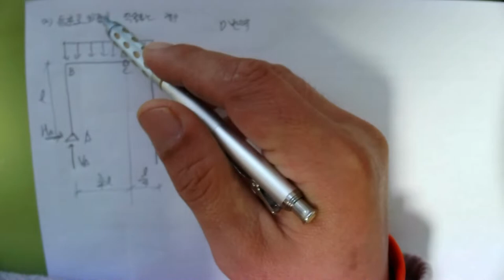[#83 특강_2022.4.30. 촬영]_제83강_#응용역학(토목7급&9급)_05_정정라멘과 아치_01_정정라멘_02_등분포하중이 작용하는 경우_#2023년 중등임용고시_#2023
[#83 특강_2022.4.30. 촬영]_제83강_#응용역학(토목7급&9급)_05_정정라멘과 아치_01_정정라멘_02_등분포하중이 작용하는 경우_#2023년 중등임용고시_#2023중등임용_#중등임용_@楷供_안병희 韜光養晦2022 _楷供_善生과 함께하는 중등임용고시 합격하기_충분히 할 수 있습니다.